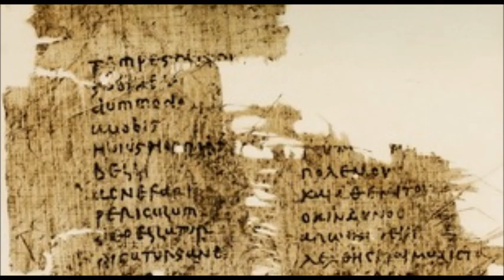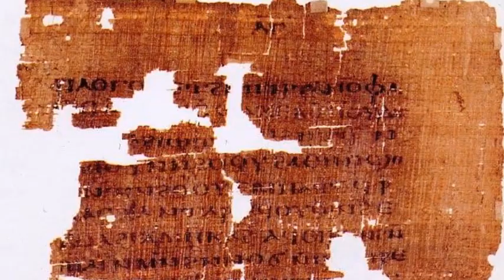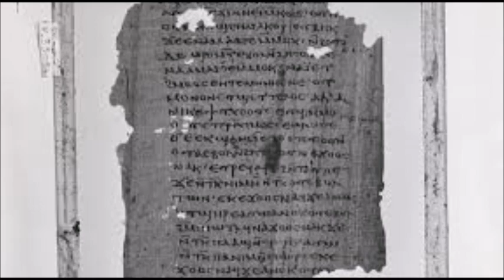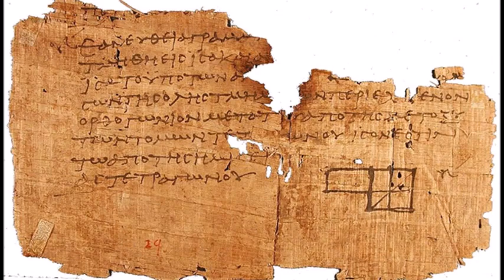Jesus' Secret Revelations? Copy of Forbidden Teachings Found in Egypt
In The First Apocalypse of James, Jesus describes this prison to his brother. He reveals that the world is guarded by demonic figures called archons, who are blocking the path between the material world and the afterlife. "What James needs to get by them when he dies are passwords — sort of like cheat codes in a video game,"